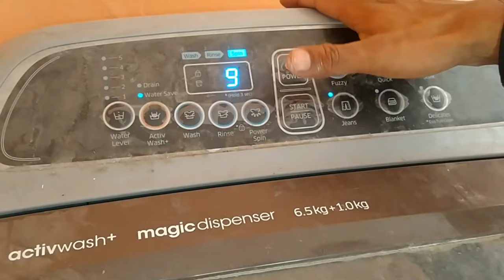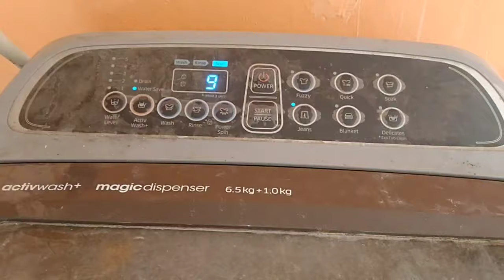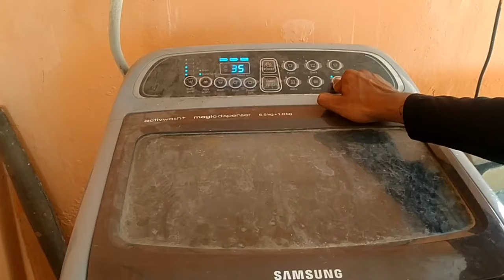Samsung Top load washing machine pulsator Kaise Change kare| How to clean washing machine Tub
Samsung Top load washing machine pulsator Kaise Change kare

Samsung top load washing machine dc error fix
how to fix Dc error in Samsung washing machine
what is Dc error in Samsung washing machine
Samsung washing machine Dc error door lock
Samsung washer Dc error code
Dc error code on Samsung dryer
DC error in washing machine
Samsung washer Dc code
Samsung dishwasher Dc code
Samsung dryer Dc code fix
Samsung washing machine error code
what is DC error in Samsung top load washing machine
what does DC mean on Samsung washer
washing machine Dc error code fixed
Samsung washing machine Dc error
how to fix Samsung washing machine Dc code solved
How to fix DC error code
Samsung fully automaticWashing machine DC Error Code
Samsung Top Load washing machine DC error code

✅Classic® Samsung LG Top Load Washing Machine Cover Suitable For 6 kg, 6.2 Kg, 6.5 Kg, 7 Kg (56cms X 56cms X 85cms) Half White & Grey

✅Smart Shelter Heavy Duty Metal Adjustable Washing Machine Stand/Trolley with Wheels, Front & Top Load, Fridge, Dishwasher Stand - Capacity Upto 160 Kgs, Black (Min: 16.5" x 19.5", Max: 25.5" x 32")

✅Buildskill Basics BWT1151 Washing Machine Trolley/Stand with Premium Quality Wheels, 100% Metal Body, Load Capacity Upto 150 Kg, Adjustable Mechanism for All Front/Top Load Washing Machines, (Black)

✅Celeritas Washing Machine Stand, Refrigerator Stand, Furniture Base Stand for Washing Machine, Fridge Stands for Single Door and Double Door (Pack of 4) (Grey), Medium

✅Buildskill 3 Meter Flexible PVC Washing Machine Inlet Hose, Universal Water Inlet with Tap adaptor/Connector for Top & Front Load Fully Automatic Washing Machine (3 Meter)

✅Semi Automatic Washing Machine Water Inlet/Inflow Plastic Hose Pipe Tube/Extension Pipe ( Meters) (2 Meters)

✅ Machine Cleaner| Advanced and Extra Power Descaling Powder| Top Load / Front Load Descaling Powder For Stainless And Clean Set Of 3 | 300 Gm ( 100 gm Each )

✅AMAZOR Single Water Inlet/feed Valve Grey compatible for SAMSUNG Top Load Washing Machine 2 Pin 220/230V

How to remove a drum from a top loader washing machine
Live tub cleaning of samsung automatic top load washing machine
Washing machine Tub cleaning
Tub clean samsung top load automatic washing machine
Cleaning washing machine
How to cleaning samsung washing machine
How to change pulsator roller in samsung washing machine
How to change roller pulsator of top load washing machine at home
Samsung washing machine roller repair
How to remove coin from samsung washing machine
How to remove and wash pulsator assembly
How to clean top load washing machine
How to fix a broken pulsator assembly roller without spending a single cent
How to repair top load washing machine at home to stop drain water leakage & Remove block
Clean washing Machine
Easy way to cleaning samsung washing machine
Super cleaning
How to replace samsung washing machine pulsator